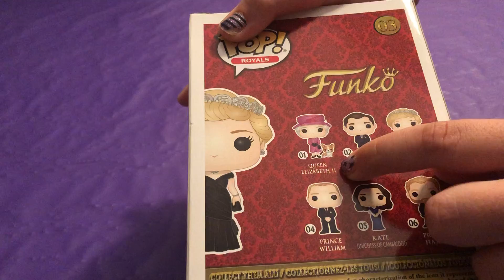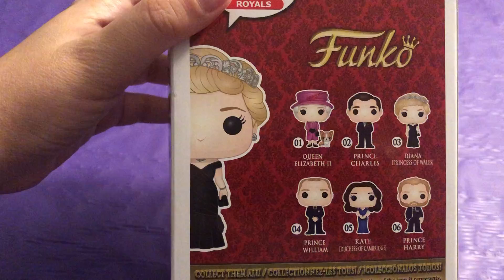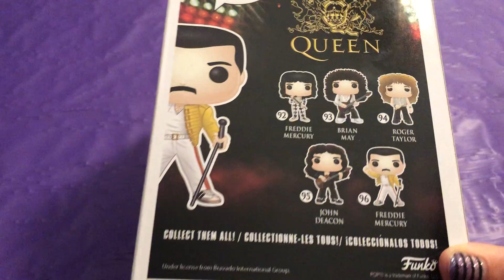FUNKO POP COLLECTION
These are the funko pops we have so far and really look forward to getting more! We are asking for some advice in the video and any feedback would be appreciated ❤️